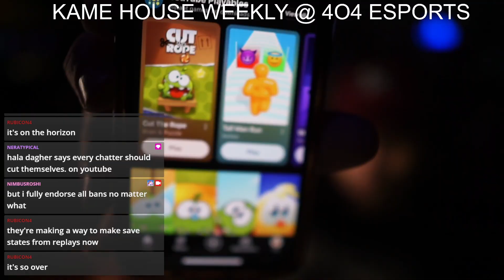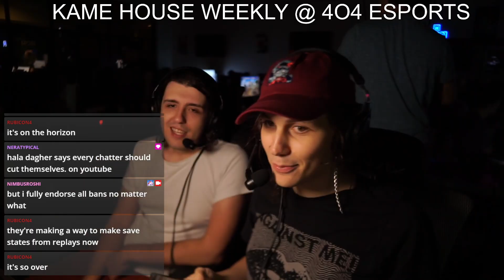Kame House #80 Winners Quarters - Tubes (Cap. Falcon) vs Austintacious (Sheik) SSBM